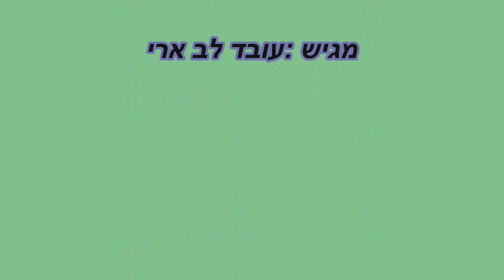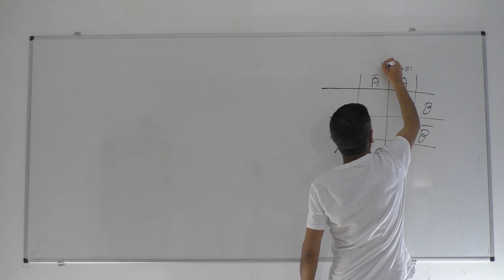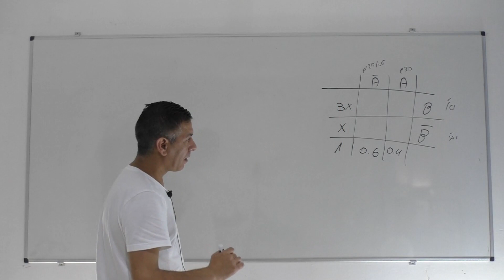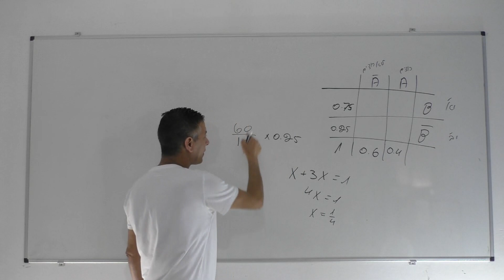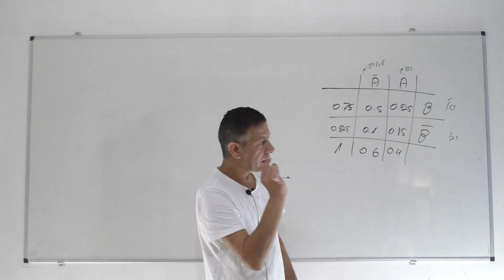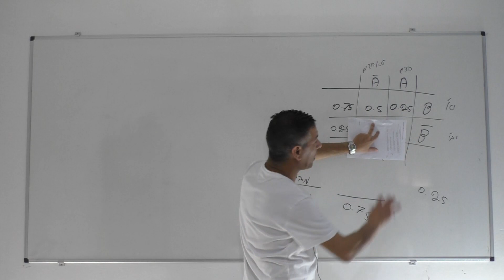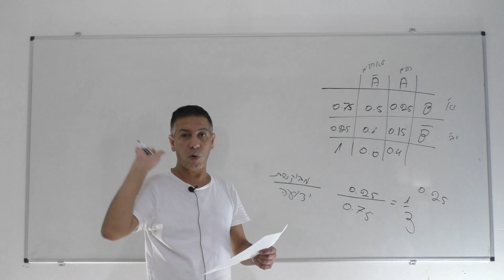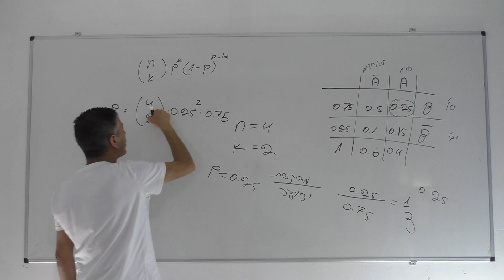פתרון בגרות 481 חורף 2021 מועד חורף נבצרים שאלה 3-הסתברות טבלה וברנולי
481 חורף 2021 מועד נבצרים שאלה 3
0:00    פתיח
0:06    סעיף א,1
6:18    סעיף א,2
8:43    סעיף ב